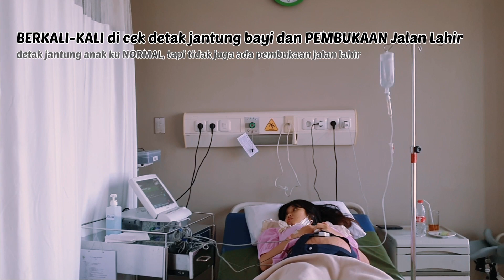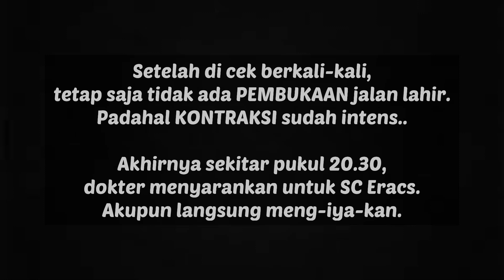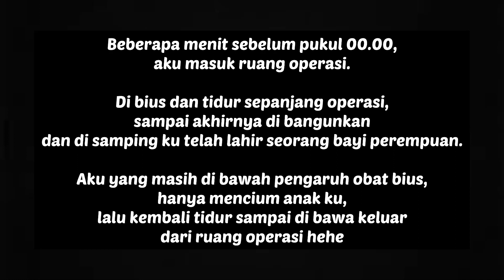25032022 Melahirkan Anak Pertama || Birth Vlog CAESAR ERACS 19 Jam Setelah Operasi Pulang Ke Rumah